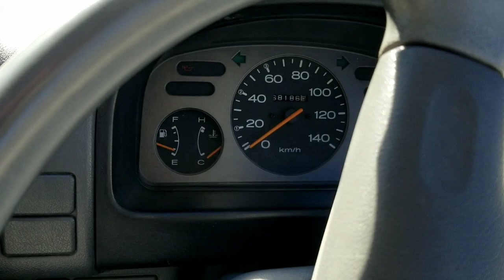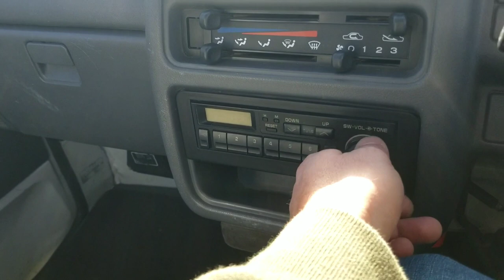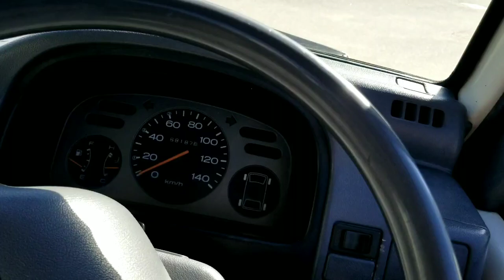Everything wrong with my 1990 Subaru Sambar minitruck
In today's episode we walk around and look at the 1990 Subaru sambar for defects and blemishes.